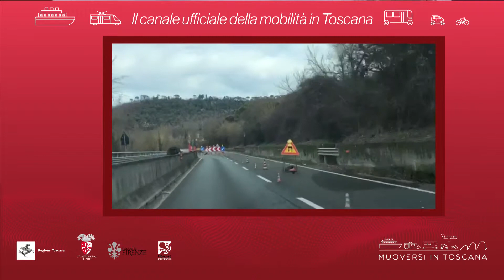Muoversi in Toscana - Edizione delle 17.30 del 18 marzo 2019